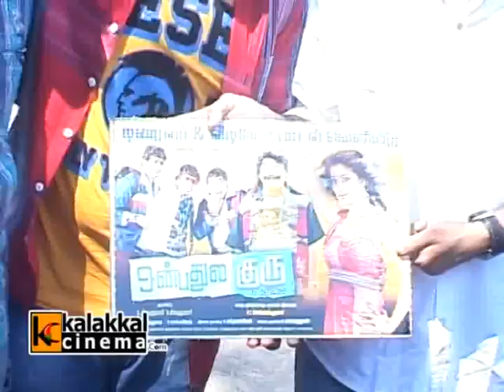Powerstar and Shiva at Onbathula Guru Trailer Launch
Powerstar Dr.Srinivasan and Mirchi Shiva at Onbathula Guru Trailer Launch